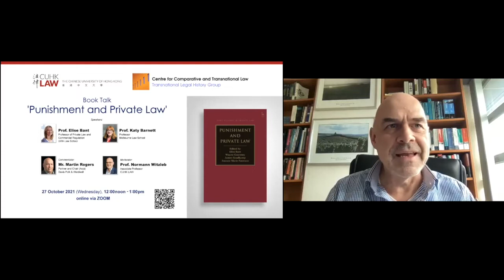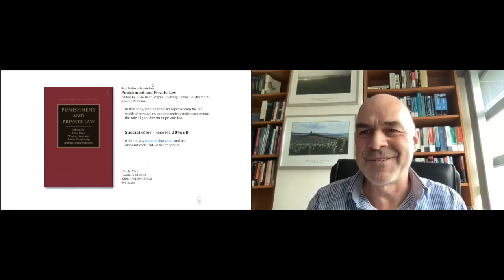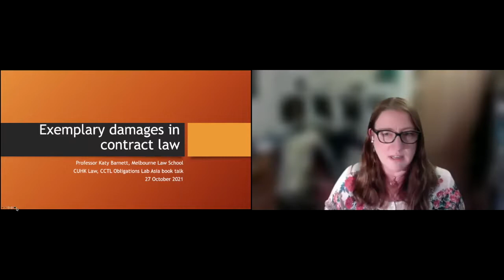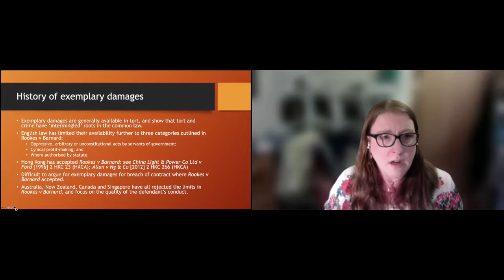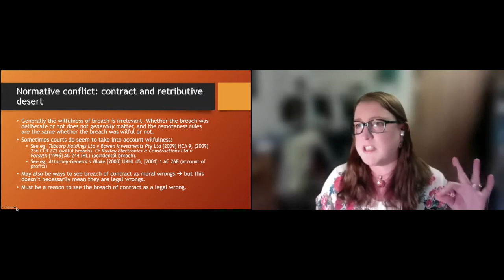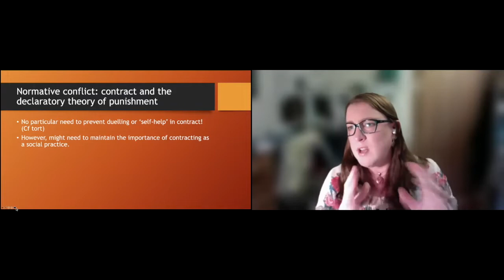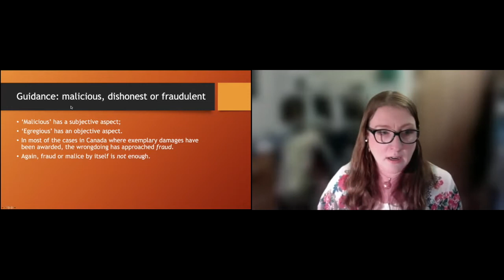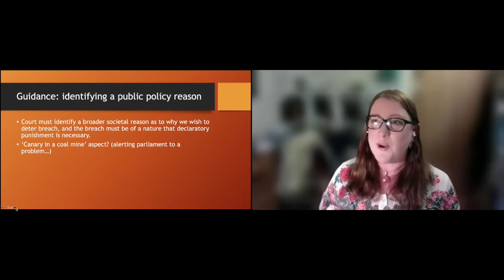CCTL Obligations Lab Asia book talk – ‘Punishment and Private Law’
Centre for Comparative and Transnational Law (CCTL) –
Obligations Lab Asia

Speaker: Prof. Elise Bant, Professor of Private Law and Commercial Regulation at The University of Western Australia and Prof. Katy Barnett at Melbourne Law School